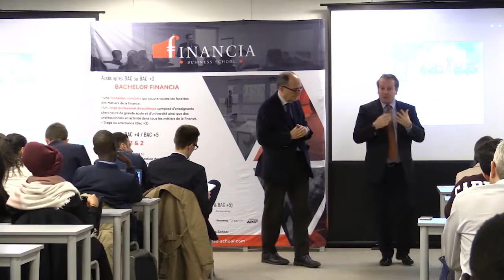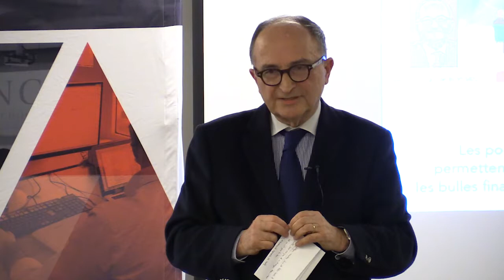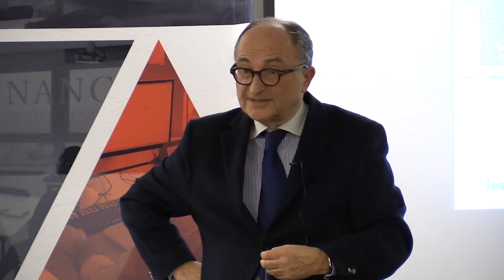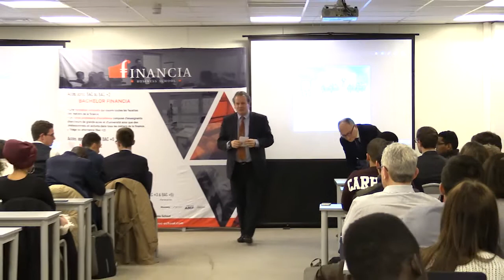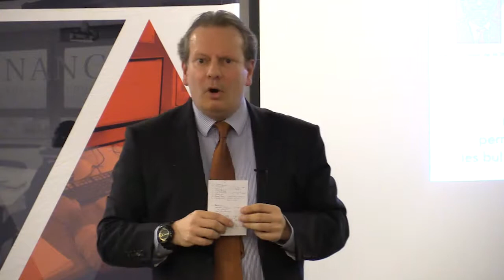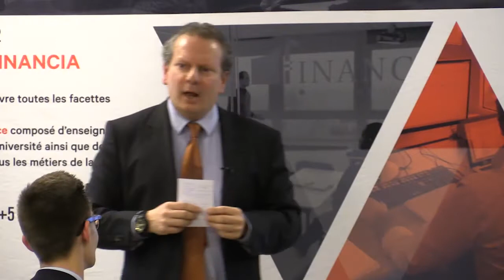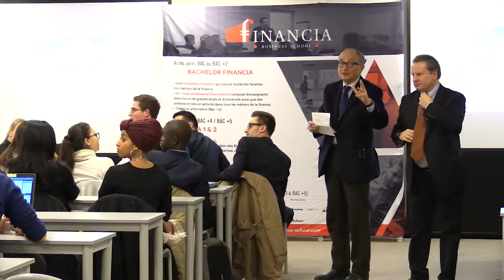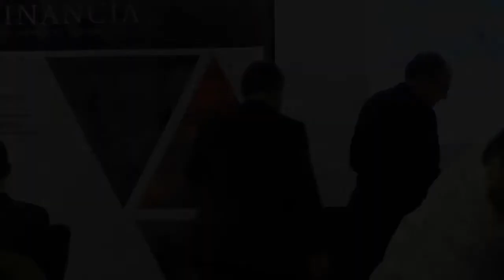Master Class - Les politiques monétaires (21 février 2018)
cette master class abordait le sujet suivant :
"Les politiques monétaires permettent-elles de lutter contre les bulles financières et immobilières ? "

Animée par :
 - Christian de Boissieu, économiste et Président du conseil scientifique de Financia Business School,
 - Nicolas Tarnaud, Directeur de programmes Bachelor immobilier et MBA2 Immobilier International